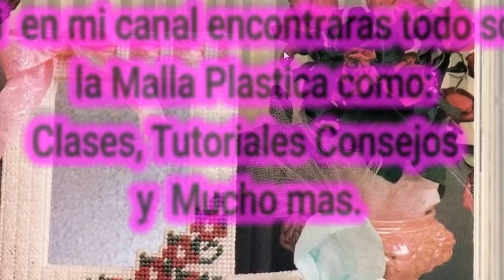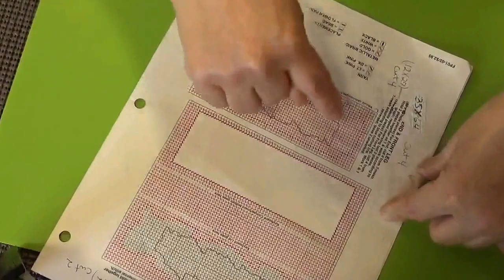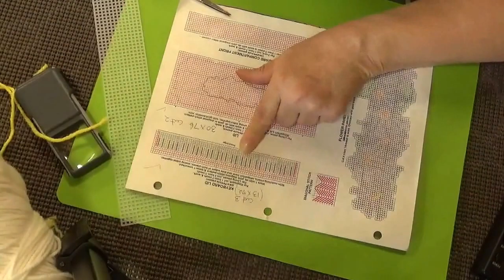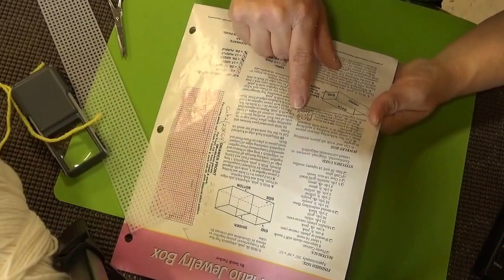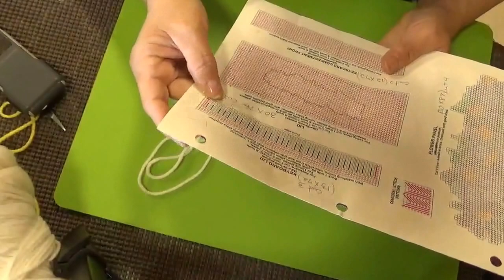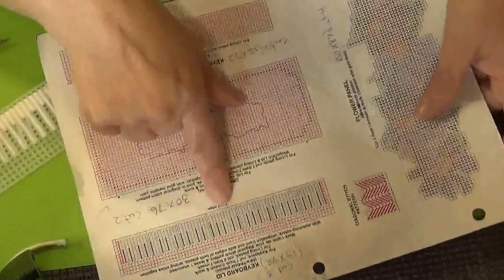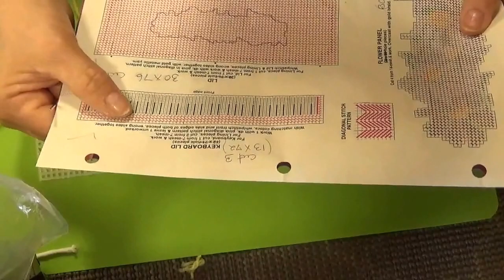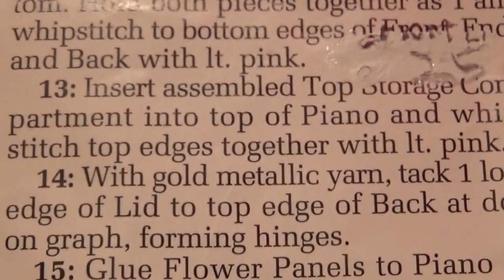Piano Jewelry Box Part 1 Plastic Canvas Joyero en forma de Piano